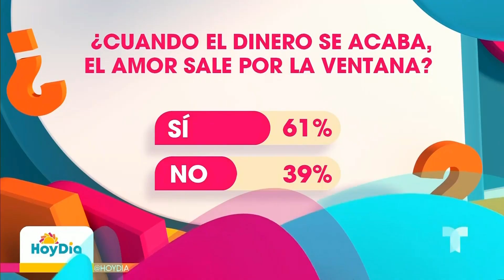¿Sin dinero no hay amor? Experta habla sobre esta situación | Hoy Día | Telemundo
Video oficial de Hoy Día. Jennifer Flórez, psicóloga y coach de parejas, explica si es verdad que cuando un miembro de la pareja se queda sin dinero, el amor comienza a perderse. Además, aclara si los hombres son los más afectados.